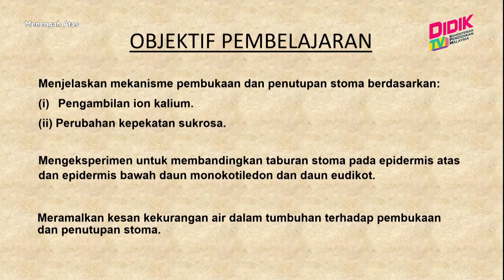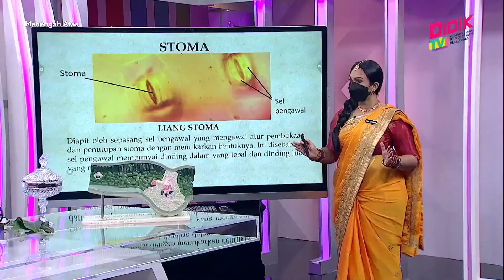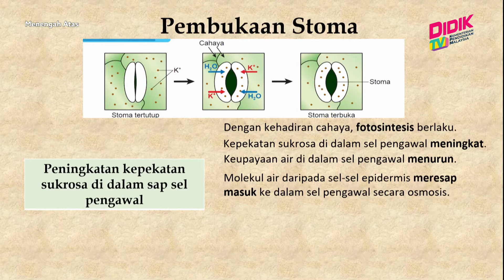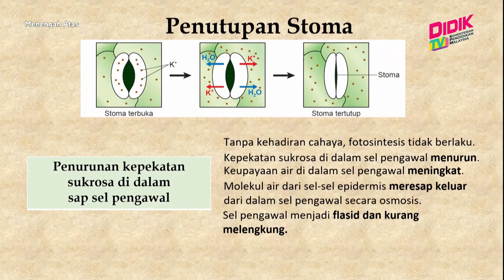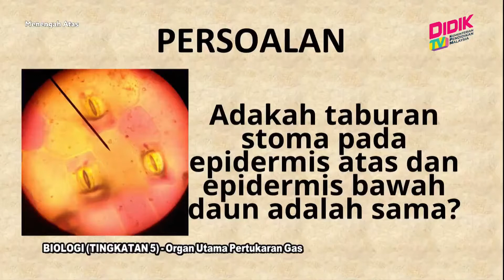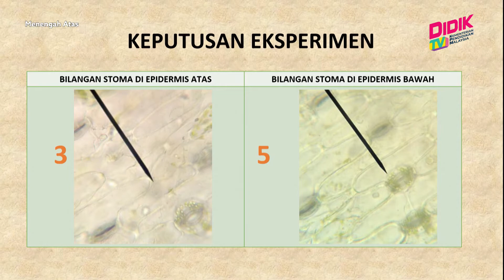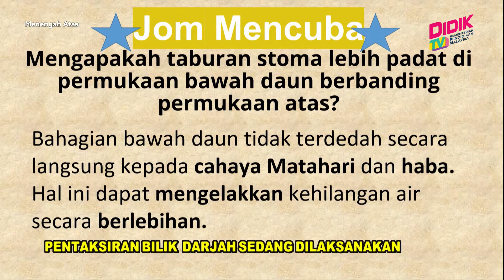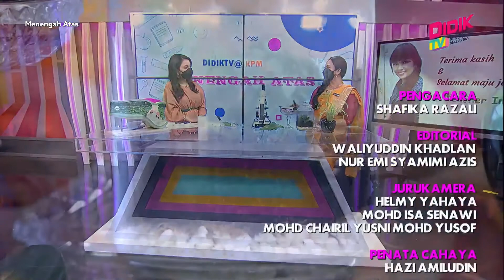Menengah Atas | Biologi (Tingkatan 5) - Organ Utama Pertukaran Gas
Tajuk: Biologi (Tingkatan 5) - Organ Utama Pertukaran Gas
Guru: Rama Letchumy Athimoolam